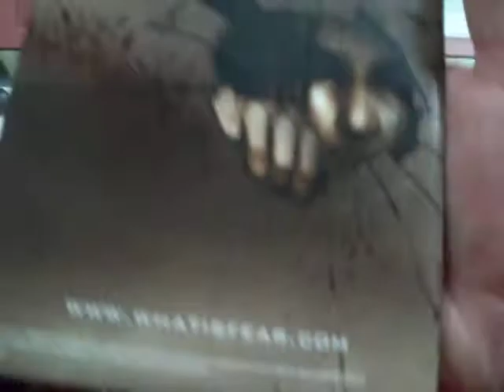f.e.a.r 2 project origin ps3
F.E.A.R. 2: Project Origin es el nombre de la secuela del videojuego F.E.A.R., desarrollado por Monolith Productions, para Xbox 360, PlayStation 3 y PC Cuyo nombre fue seleccionado en el concurso "Name your fear", en el cual cada persona podía dar su opinión sobre el nombre de la secuela.